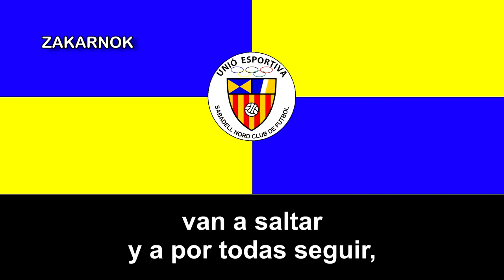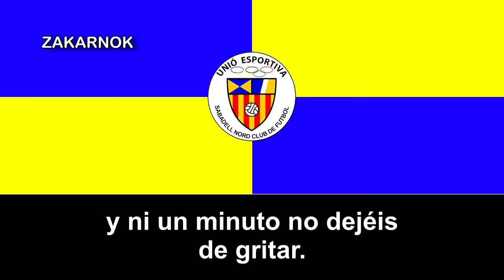Himno de la UE Sabadell Nord CF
La Unió Esportiva Sabadell Nord Club de Futbol es un club de fútbol de la ciudad catalana de Sabadell, España, fue fundado recientemente a principios del año 2000's, de momento, nunca disputó algún partido de la Tercera División.